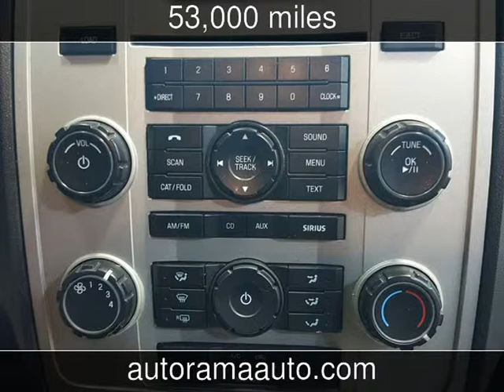2012 Ford Escape XLT Used Cars - Dickinson,ND - 2015-10-02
See more details about this used car This 2012 Ford Escape XLT with 53,000 miles is for sale at AutoRama Auto Sales.